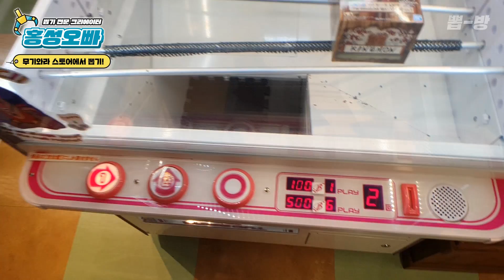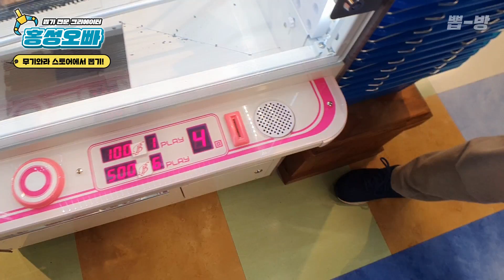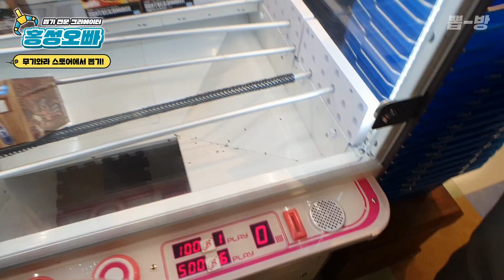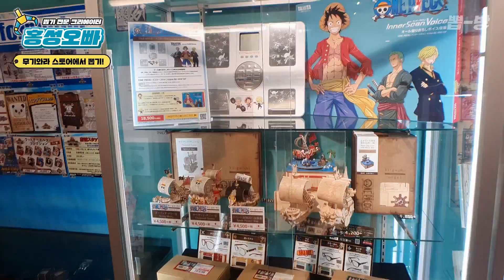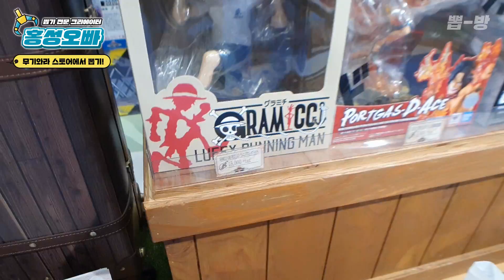예전에 영업종료 시켰던 원피스 무기와라 스토어에서 다시 뽑기를 해봤습니다 | 일본 후쿠오카 인형뽑기 #980) 홍성오빠 MUGIWARA STORE UFO CATCHER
일본에서의 마지막 촬영분이네요. 2017년도에 갔던 파르코 백화점의 무기와라 스토어입니다. 여전히 프랜차이즈 뽑기방 보다는 뽑는 재미가 있는 곳이었습니다.

만나는 곳 🙋‍♂️ 충청남도 홍성군 홍성읍 조양로205번길 67, 뽑기가 안되면 홍성스쿨